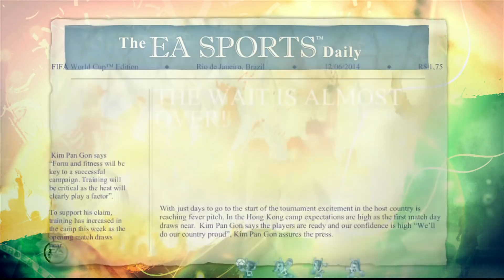THE SUBSCRIBER WORLD CUP IS BACK!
So the subscriber world cup is finally back, a year after I cancelled it. Its just much easier to do a subscriber world cup rather than a league or a champions league, the new games don't really let you simulate it as well as this game does!